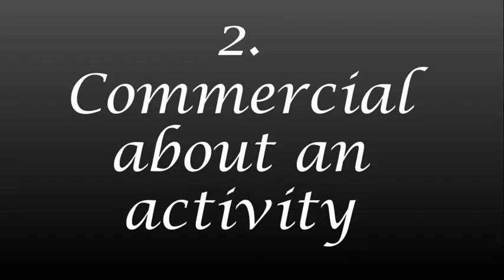Commercials - The correct use of the Voice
Hi everyone!
Hope you find interesting this video.